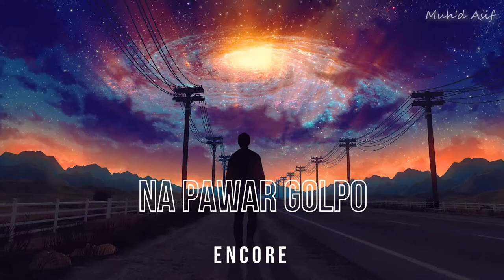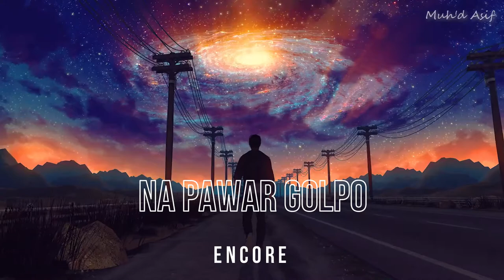Encore - Na Pawar Golpo (slowed & reverb )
FOR BEST EXPERIENCE ,USE 🎧
Song credits 🍁
Song Name - Na pawar Golpo
Movie - *
Singer - Encore
Lyrics - Encore
Director - Sajaan S. Alam
Producer -*

'lyrics song'.'lyrics status hindi',lyrics status, lyrics video' 'lyrics' ,'lyrics video',muh'd asif
slowed and reverb sad,
slowed and reverb sad songs,
slowed and reverb rap,
e.t. slowed and reverb,